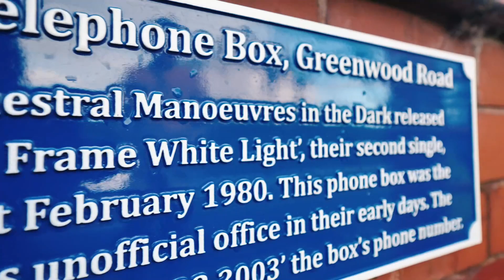Andy McCluskey Wirral Life - Lifetime Achievement Award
Andy McCluskey -   Orchestral Manoeuvres in the Dark get a Wirral Life - Lifetime Achievement Award .
November 2019 at the Liverpool Empire .